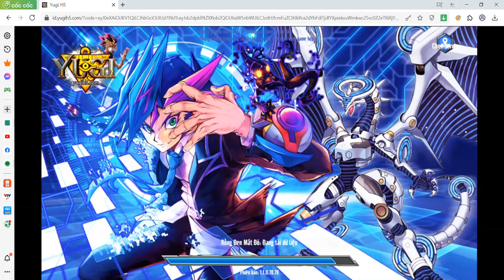Yugi H5 : Cập nhật 31/8 deck Madolche